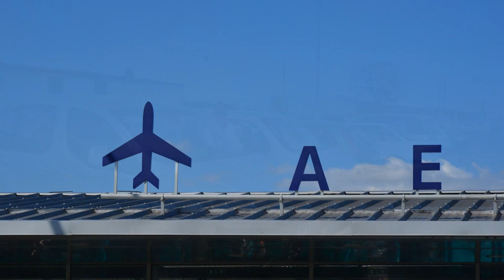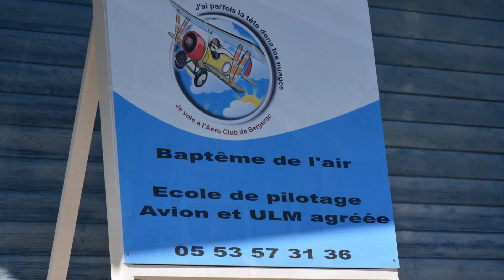16 APR 2012 FRANCE DORDOGNE BERGERAC AIRPORT - Montage photos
- Aankomst zoon en vriendin